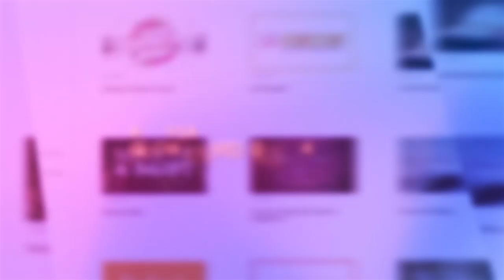BrilliantTV.com brought to you by Graham Cooke